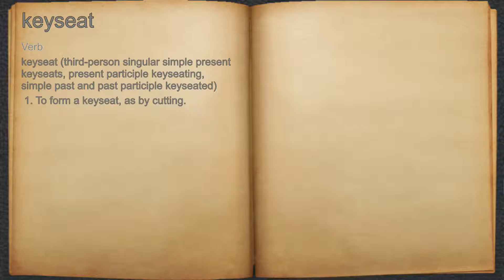What does keyseat mean?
A spoken definition of keyseat.

Intro Sound:
Typewriter - Tamskp